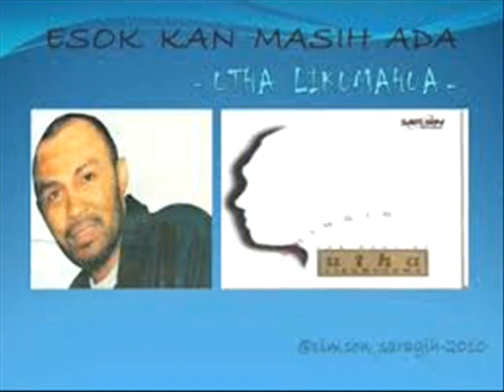Utha Likumahuwa Noni || Lagu Lawas Nostalgia - Tembang Kenangan Indonesia